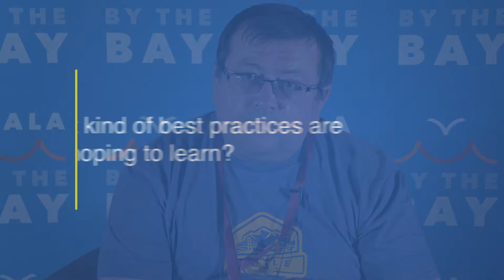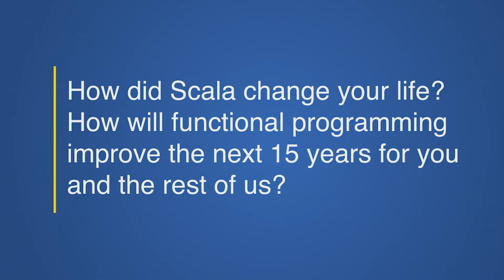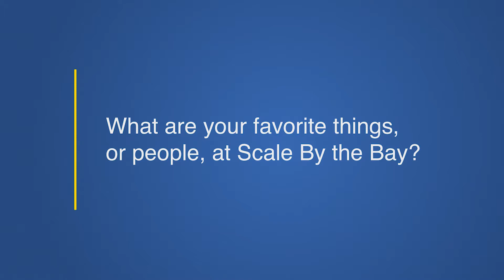Scale By The Bay 2018: Greg Kesler Interview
Greg Kesler
Intuit, Inc.
Principal Software Engineer
Foster City, California
Greg is an tech leader at Intuit Developer’s Group focusing on building APIs, SDKs and tools for Intuit and partner developers. Since Intuit has started its journey to decompose monoliths to the micro services, Greg has been a game changer to help the company to build request orchestration capabilities and micro services that support modern API style via GraphQL. Greg is excited to have the opportunity to share his experience in building GraphQL API in Java.